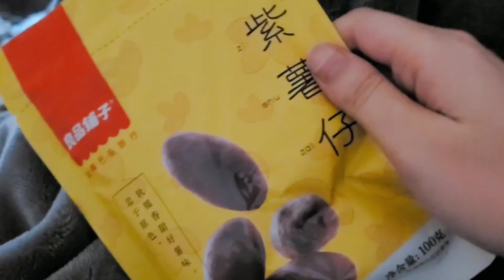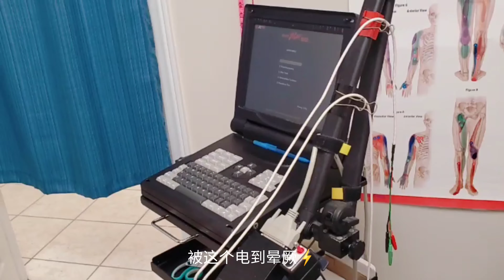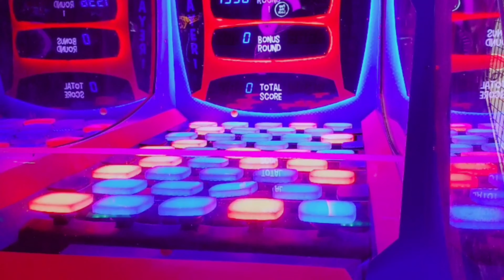[蛋蛋的日常98] VLOG‖多伦多日常‖工资都去哪了‖打卡京都胜牛~嘉顿茶餐厅~Jung Soo Nae‖良心推荐Nomé Izakaya和Oo-Kinza Fish House‖自制紫薯芋泥牛奶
这里是蛋蛋
广州⇔多伦多

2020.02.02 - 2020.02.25